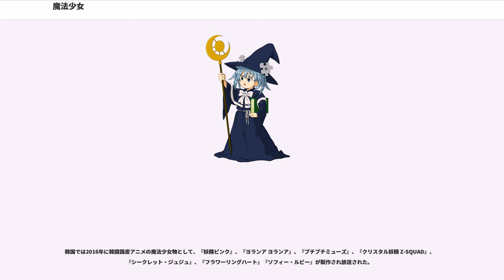魔法少女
魔法少女（まほうしょうじょ）とは、作中において魔法などの不思議な力を使い、騒動を巻き起こしたり事件を解決したりする少女をさすキャラクター類型（ストックキャラクター）である。似た概念として魔女っ子ないしは魔女っ娘（まじょっこ）がある。

ジャンルのしての「魔法少女もの」についても本項で扱う。

日本最古の魔法少女は赤塚不二夫の少女漫画で、少女が持つ大人の女性への変身願望を叶えた最初の変身ヒロイン作品『ひみつのアッコちゃん』（1962年）であり、のちの『ぴえろ魔法少女シリーズ』（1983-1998年）の原型となった。それから日本でも大人気となった、善良な魔女が主人公の海外コメディドラマ『奥さまは魔女』（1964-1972年）や『かわいい魔女ジニー』（1965年-1970年）などに影響を受け、日本でも『コメットさん』（1967年-1968年）や、少女の年齢に合わせて魔女を低年齢化した横山光輝作の『魔法使いサリー』（1966年-1967年）が登場する。『サリー』の人気を受けた東映は、『東映魔女っ子シリーズ』（1966年-1981年）としてシリーズ化した。

このように誕生したのが魔女っ子ないし魔法少女であり、これらは『メリー・ポピンズ』系のエブリデイ・マジックのホームコメディだったが、時代が下ると悪との戦いのために力を使う『美少女戦士セーラームーン』（1992年-1997年）のような華麗な衣装を着た姿になって戦う戦闘美少女（バトルヒロイン）が現れた。これは『東映不思議コメディーシリーズ』の美少女シリーズ（1989年-1993年）や、それをもとにした変身ヒロインと戦闘美少女のハイブリッドであり、近年ではその境界は曖昧になってきている。

また、80〜90年代に入ると美少女アニメ・ロリコンアニメとして魔法少女ものを好むアニメオタクが増加したため、『ななこSOS』（1980年-1983年）を始まりに男性・成年をターゲットにした作品が現れており、大人向けに作られた『魔法少女まどか☆マギカ』（2011年）は残酷でグロテスクな魔法少女のブームを生み出した。2000年代に入ると、翻訳された魔法少女アニメを見て育ったヨーロッパやアジアなど海外の漫画家やアニメーターが日本的な魔法少女を次々と発表し、そのうち『ちいさなプリンセス ソフィア』（2012年-）や『マイリトルポニー〜トモダチは魔法〜』（2010年-）、『悪魔バスター★スター・バタフライ』（2015年-）は日本でも放送されて人気を獲得している。

魔法少女の基本的な要素は、ヒロインが周りの人間の誰も持たない不思議な力を使えることである。この力は神様や精霊のような超然的な存在に授かった後天的なものと、生まれつき持った先天的なものの2つに大別できる。さらに先天的なものは最初から使いこなせる場合と、成長に従って発現する場合がある。なお、文字通りの意味で魔法や魔術を使うとは限らず、忍術使いの『さるとびエッちゃん』（1963年-1968年）やサイボーグの『ミラクル少女リミットちゃん』（1973年-1974年）が他の魔法少女作品と一緒に「変身少女」というカテゴリで扱われた例があり、超常的ではない手品師の『怪盗セイント・テール』（1994年-1996年）や、ネットワーク上の仮想空間で活躍する『コレクター・ユイ』（1999年-2000年）を魔法少女に分類する文献もある。また、『ふたりはプリキュア』（2004年-2005年）や『俺とヒーローと魔法少女』（2014年-）のように、肉弾戦主体の格闘系魔法少女というべきタイプも存在する。

魔法少女の年齢は多くが10歳から14歳であるが、これは第二次性徴期にあたる。魔法少女の「変身」は、子供から女性への成熟を象徴している。大人になりたいというのは子供がよく抱きがちな願望であり、魔法少女はしばしば自身が成長した姿に変身するが、そうした作品では「変身した自分と本当の自分のギャップ」に悩む二重生活の困難さを描き、特に恋愛が絡むと事態はいっそう困難になる。ヒロインが憧れる男性が、自身が変身した姿のほうに恋したりするのである。こうした筋書は、人々の見た目に惑わされがちな傾向への批評である。

魔法少女はほとんどの場合、超常的な存在に選ばれる程の純真で無垢な心の持ち主で、ターゲットの女児が感情移入しやすいように「普通の女の子」であることが多い。中には変化球的な作品もあり、女児向け作品では美少女が二足歩行のブタ（姿はスーパーウーマンに酷似）に変身する『とんでぶーり...